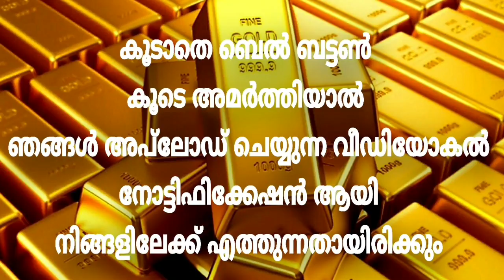Today goldrate | 03/08/2021| kerala Gold rate | ഇന്നത്തെ സ്വർണവില |innathe sornavila